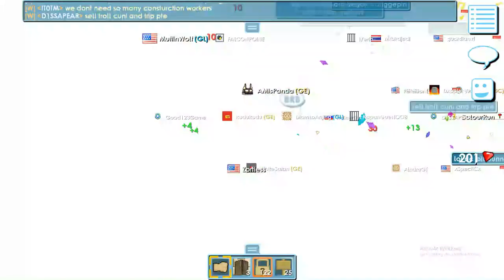How To Pet Battle??? | GROWTOPIA (English language)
How To Join?
- Comment Your GrowID & World